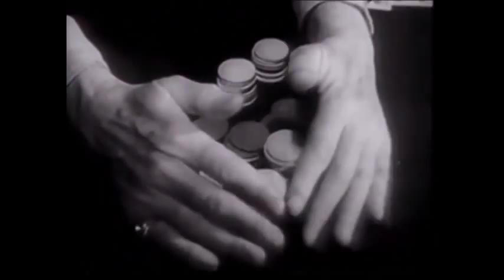Gabe Lopez - Butch Cassidy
Music video for Butch Cassidy performed by Gabe Lopez.